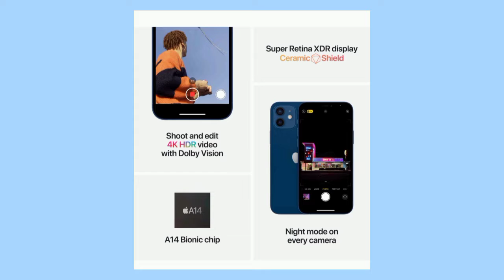Top 3 Best Smartphone Under 50,000/- June 2022 | Top Flagship Smartphone Under 50k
so is video mein appse baat ki hai Best Flagship Smartphone Under 50,000/- in India 2022 |

best flagship smartphone under 50000
Flagship Smartphone Under 50k in India
best 5g flagship smartphone under 50000
best phones under 50k in 2022
top smartphone under 50k
top phones in india
5g phones under 50000

Product Link
1- Motorola Edge 30 Pro
2- Apple iphone 12 Mini
3- Realme GT 2 Pro

Ummed hai ki appko video pasand ayegi 😍

My Gears
1- Micromax in 1-📱📱
2- My laptop💻💻
3- Tripod
4- Ahuja mic🎙️🎙️
5- Redmi 9A

I am not the owner of the images. I take the images from Google and other sources.

 PRESS THE BELLY BUTTON 🔔🔔